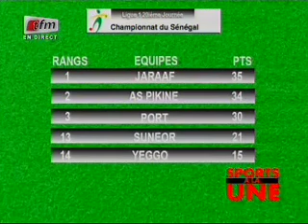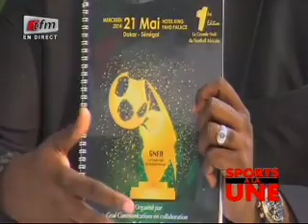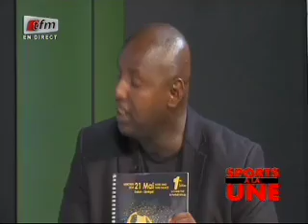Sports à la Une - 12 Mai 2014